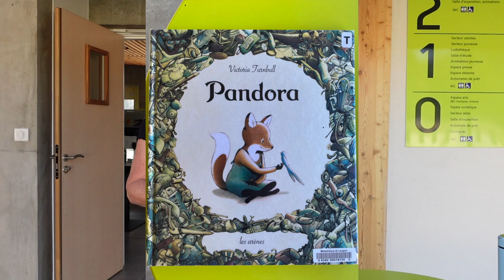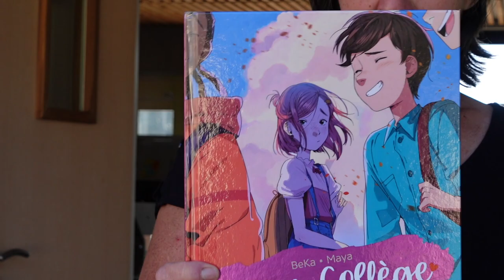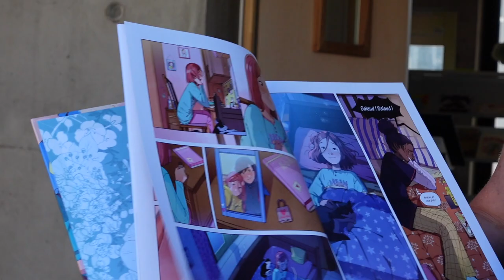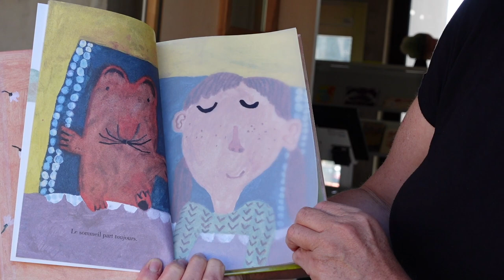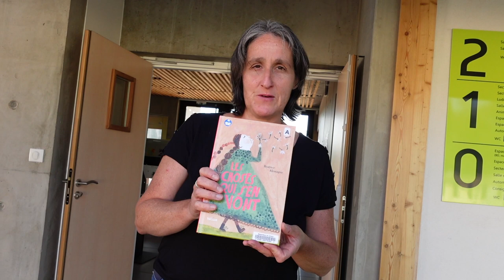N° 3 des coups de coeurs de la Médiathèque de Langeac avec Marion